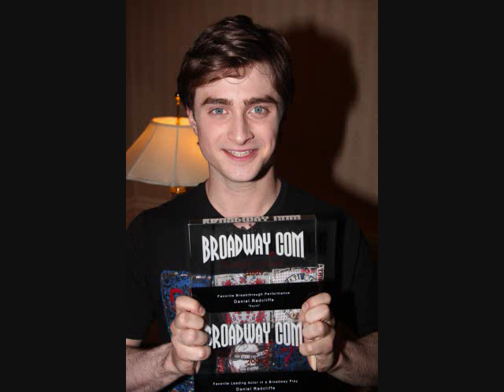Email My Heart